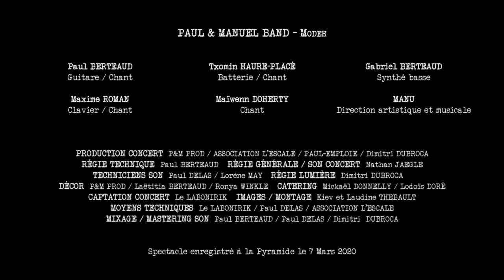03 Paul & Manuel Band -"Modeh"- live à la pyramide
P&M Band en concert le 7 mars 2020 !

Vidéo réalisée par: Le LABONIRIK